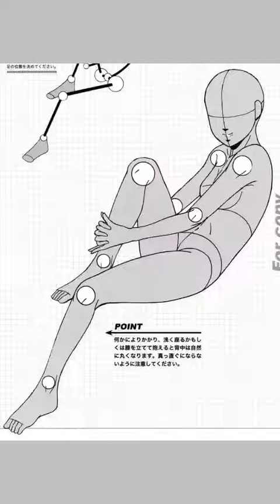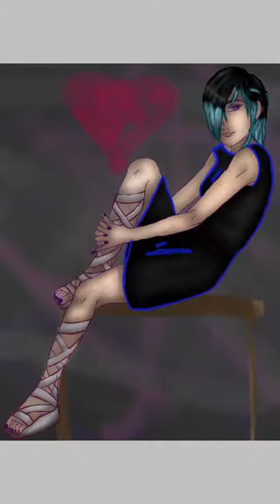Ready for tonight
Lord this was to much fun.